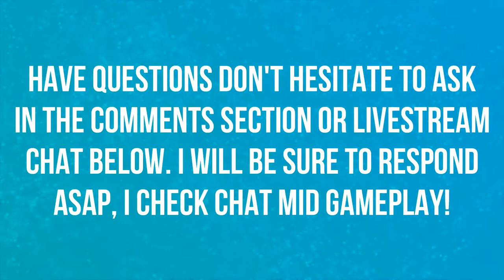BFA PET TAMER ELLIE VERN! | PET BATTLES | WORLD OF WARCRAFT 🎮🎮🎮